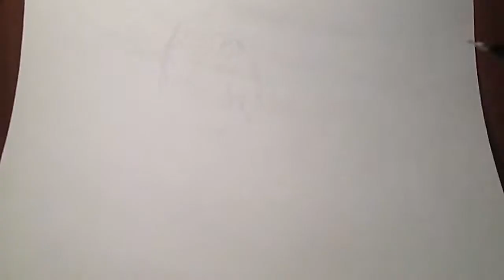Family Guy Halloween drawing inking and coloring!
Hi everyone ! In this video i will show you how to draw Peter Griffin from Family Guy in cartoon style! Watch to the end! I hope you like it!
P.S. what do you like more, black and white or color version of my drawing?

Materials: Ink pen and watercolors.